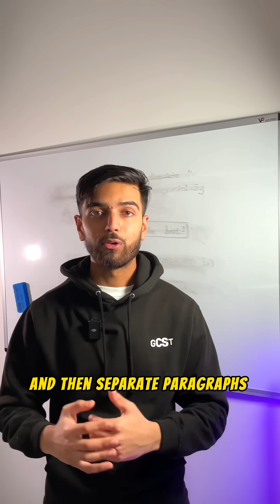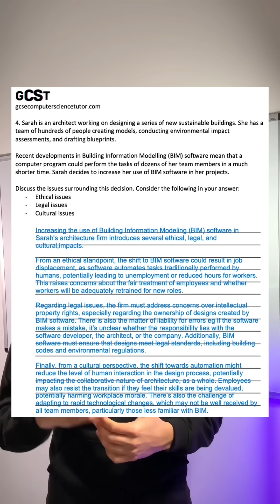OCR GCSE Computer Science Paper 1 - Misconceptions 2025